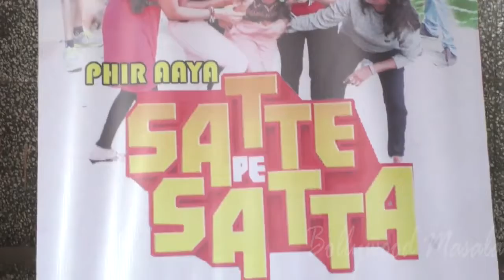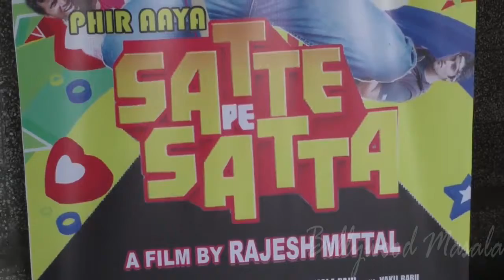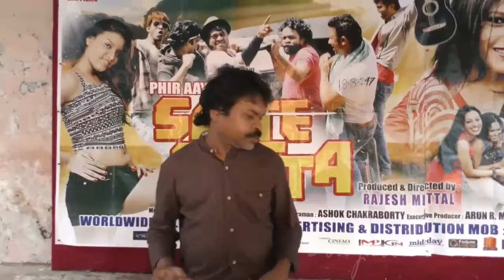Rajesh Mittal Movie Phir Aaya Satte Pe Satta Special Movie Review